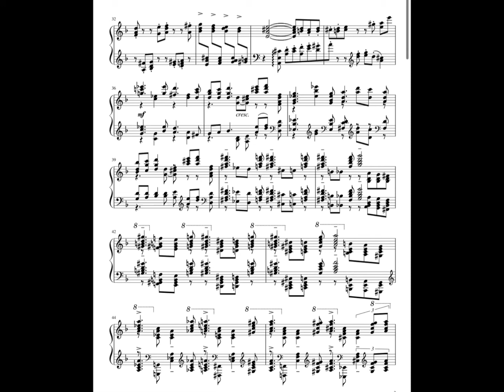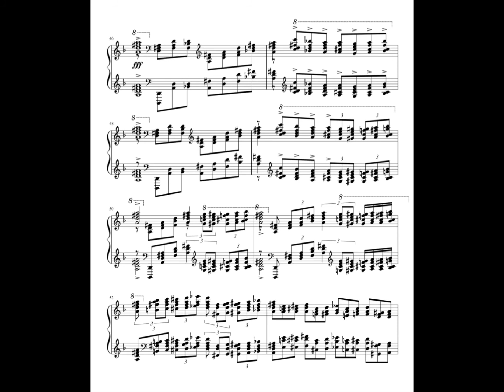Rachmaninoff: Piano Concerto No.3 - Cadenza (with score)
Rachmaninoff Piano Concerto No. 3 Op. 30 in D minor with score